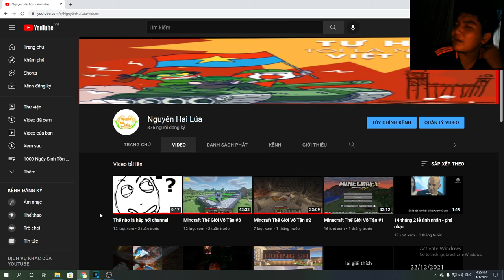Tạm biệt mọi người tôi nghỉ đây